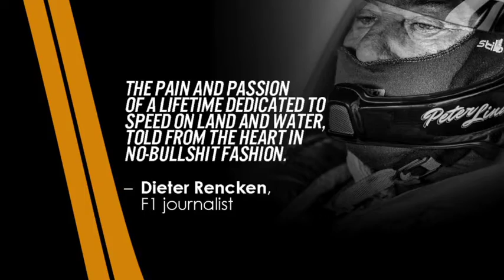Peter Lindenberg’s cut-to-the-chase life journey in FLAT OUT AND FEARLESS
With a racing career spanning more than four decades, coming second is never an option for Peter Lindenberg.

Troubled by a lack of self-confidence, Peter’s ‘average’ childhood saw a bitter parent who doubted his abilities, a demanding school system that forced him to fit the mould, a younger brother who was better at everything, and brutal, undeserved beatings with a sjambok.

But when Peter tasted the buzz of barefoot water-skiing he found it impossible to resist, and went on to break records, earn numerous Springbok Colours, and win many world championships.

This, however, was just the start.

Little did Peter know the sporting magic that would follow in his life – first as a powerboat racer and then as a race car driver. Despite counting on pins and metal to hold his battered body intact, being arrested unjustly, a serious motor racing accident with his car going up in flames, and a brain haemorrhage, Peter keeps going flat out and quickly ranks on the international championship charts, cheats death twice, and presses the reset button to positively influence a failed marriage.

Flat Out and Fearless is Peter’s cut-to-the-chase life journey that has rendered him one bionic man who is proud of his blatant honesty and his courageous quest to uplift and transform the lives of the downtrodden.